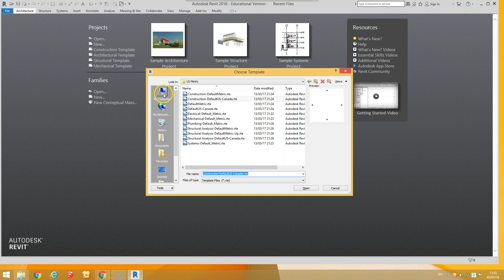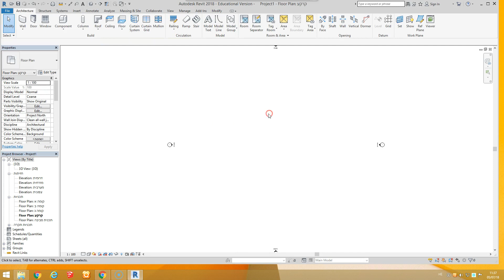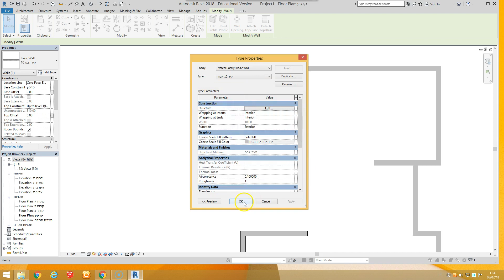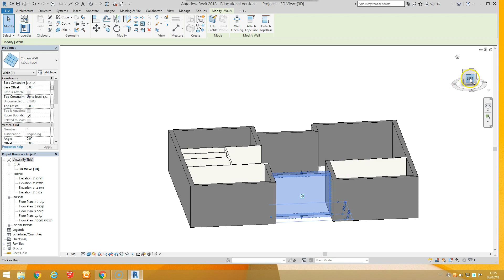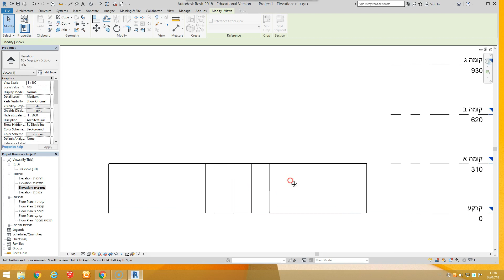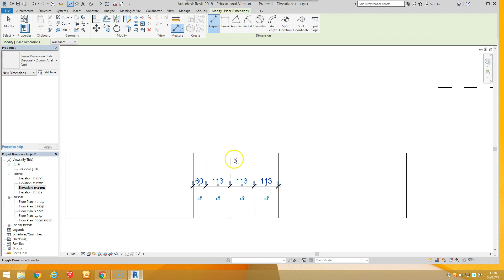1/9 - פתרון צעד אחרי צעד לתרגיל מסכם ברוויט.